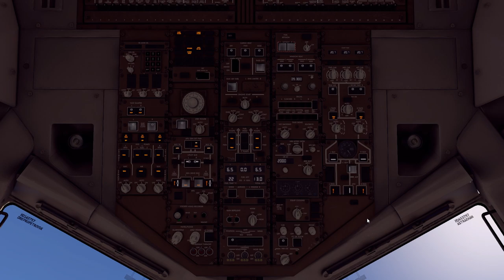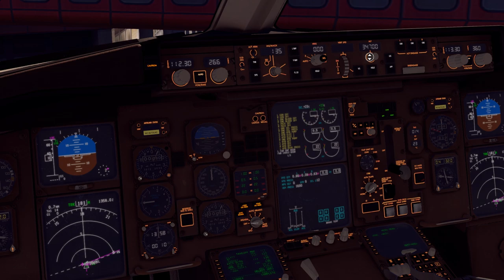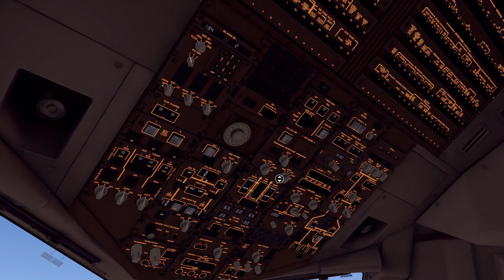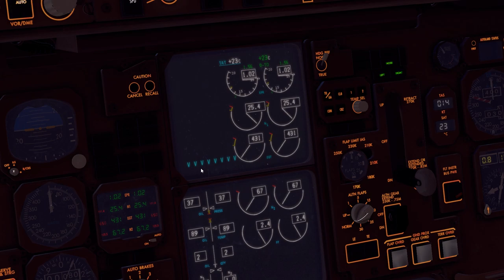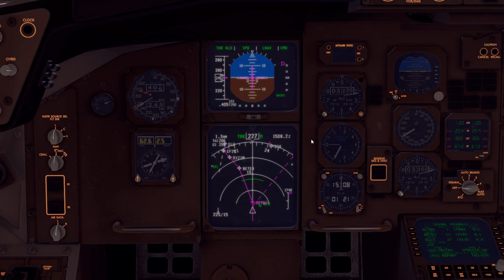FF B767/757 QuickStartGuide - Das Wesentliche in 45 Minuten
Moinmoin,
hier bekommt ihr einen QuickStartGuide zur FF Boeing 767 und 757, in dem ihr erfahrt, wie ihr den Flieger schnell und sicher von A nach B bekommt.
Das hier richtet sich NICHT an Realismusfanatiker, sondern nur an diejenigen, die den Flieger noch nicht so gut kennen. Prozeduren etc werden hier komplett außer Acht gelassen, es geht einzig und allein darum, einen ersten kompletten und erfolgreichen Flug hinzubekommen!

- Grafikkarte: ZOTAC GTX1080TI
Fliegt doch mit!